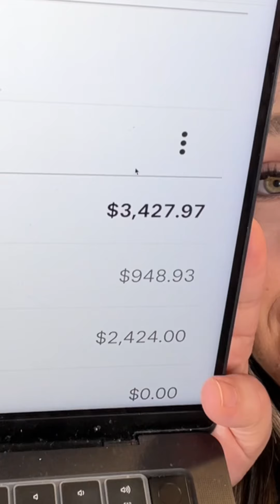HOW I MADE $3K IN ONE DAY! || MARKET ADVICE || CHRISTIAN BUSINESS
In this video I tell you guys tips and advice for making the most at your markets! But don't get it twisted--I fully believe God is the reason this show was THIS successful!!
ISAHIAH 58:11 "The Lord will guide you always;
he will satisfy your needs in a sun-scorched land
and will strengthen your frame.
You will be like a well-watered garden,
like a spring whose waters never fail."

Timestamps:
00:00 Start
0:11 Market Description
0:32 Market Setup
0:54 Layout
1:07 Payment Types
1:17 Presentation is Everything
1:28 Recap Market Tips
2:34 Outro